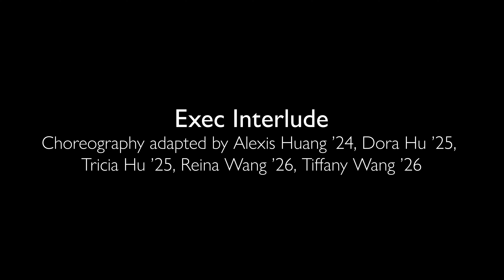[MIT ADT] Exec Interlude | Fall Showcase 2023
Choreography adapted by Alexis Huang '24, Dora Hu '25, Tricia Hu '25, Reina Wang '26, Tiffany Wang '26
Music: Catallena - Orange Caramel, Queencard - (G)I-DLE, Miniskirt - AOA, BEAUTIFUL - SEVENTEEN